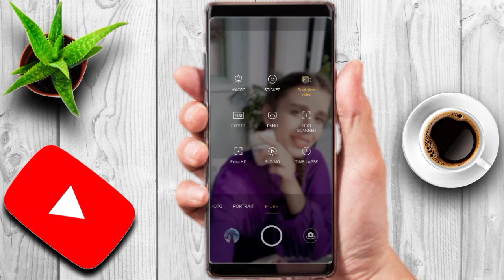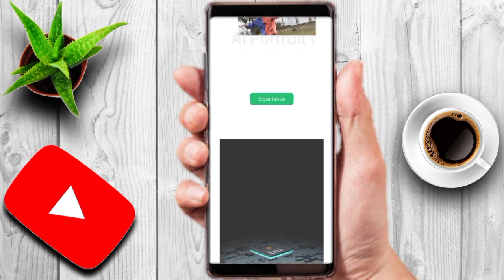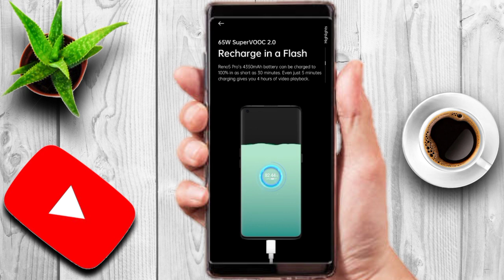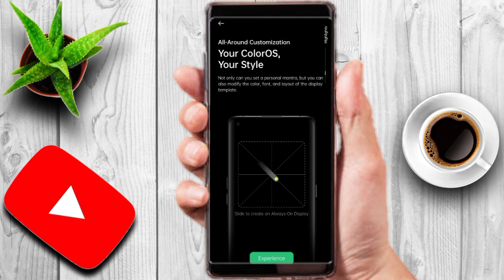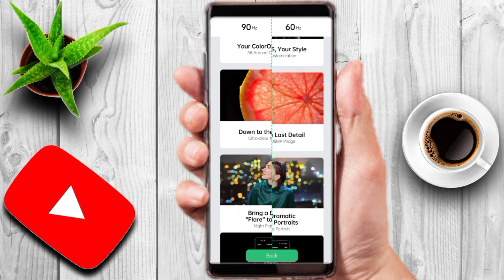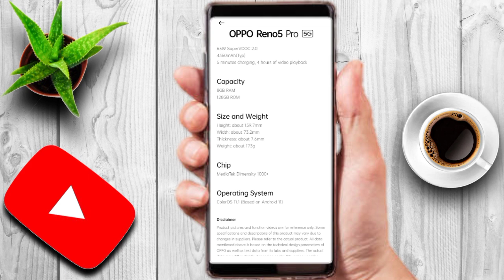Oppo Reno 5 Pro Specifications,Features & Review Best Smartphone In 2021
Hello Friend's

Ajj Hum Bat Karne Vale hain oppo k new Reno 5 Pro ke bare me So video Ko And tak jarur Dekhna Or achha lage to Like share and subscribe Jarur se kar dena.